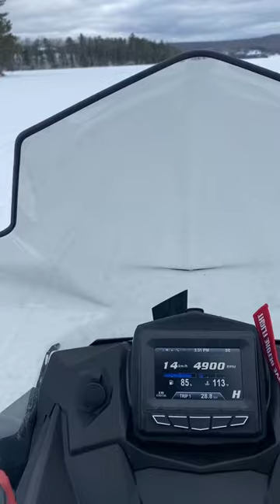Baptiste Lake Ontario